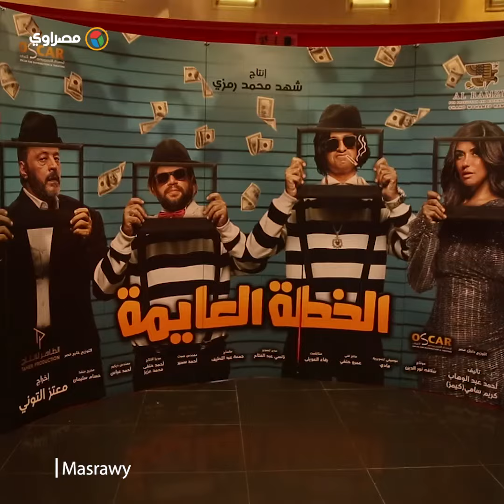رأي كريم عفيفي في "صباحية مباركة".. وهذا ما يتمناه لـ"الخطة العايمة"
تقرير: منى الموجي
تصوير: أحمد حسين
مونتاج : إسلام فرغلي